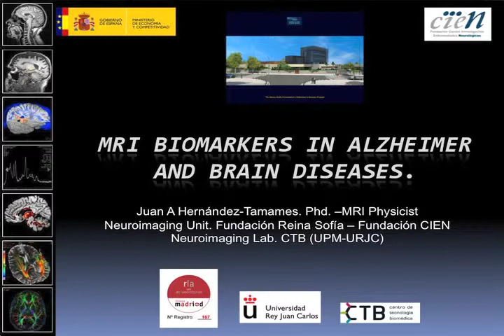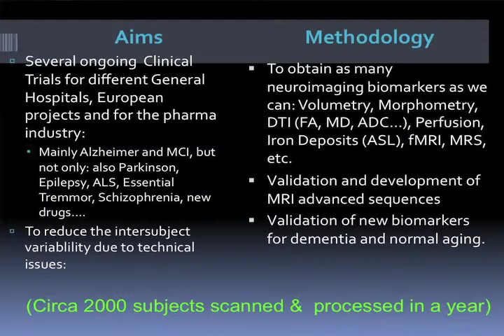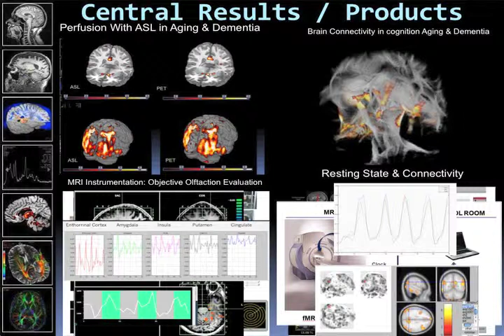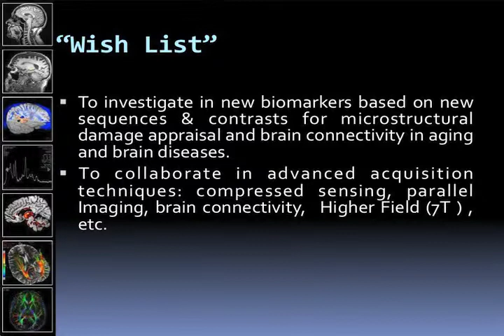MRI Biomarkers in Alzheimer and Brain Diseases - Juan Antonio Hernandez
Juan Antonio Hernandez Tamames presents at the M+Visión Consortium Open House in Madrid, July 19, 2012.